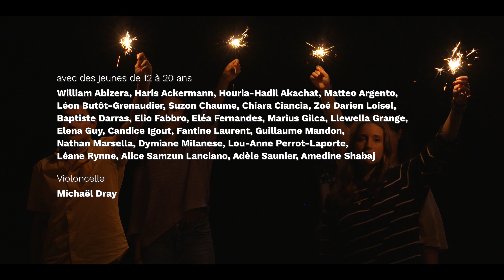Teaser Fragments d'un voyage immobile - Troupe Ephémère 2023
textes de Fernando Pessoa

mise en scène Jean Bellorini
avec des amateurs de 12 à 20 ans